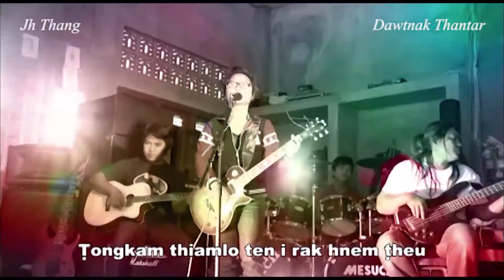Jh Thang - Ton Lo Ka Phang (Official Video)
Composed by HL Zui Muan
Album - Dawtnak Thantar

-Without any Permission, Do not Upload to other Channel.